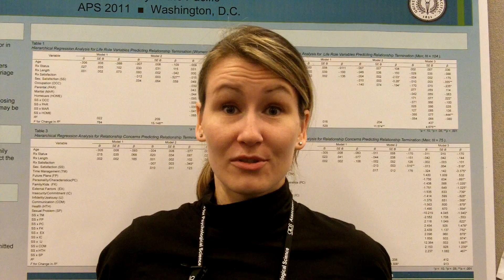APS Convention Video Blog: Sexual Satisfaction and the Decision to Terminate a Romantic Relationship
My name is Judith Biesen from the University of the Pacific and I presented my research at the APS 23rd Annual Convention in Washington, DC.